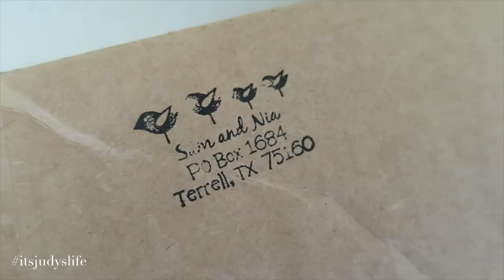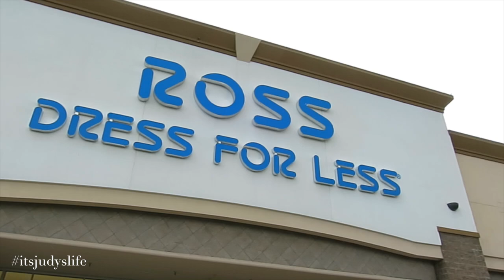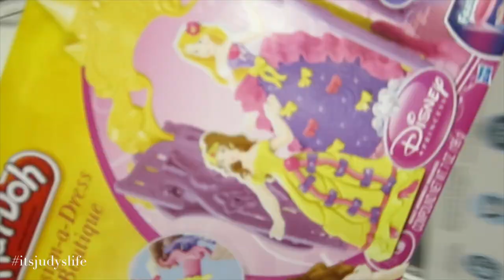SWEET SURPRISE GIFT! - May 26, 2015- ItsJudysLife Vlogs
What a sweet surprise gift!

Judy's Links

Benji's Links

Vlog Camera We Use:

Blendtec Blender